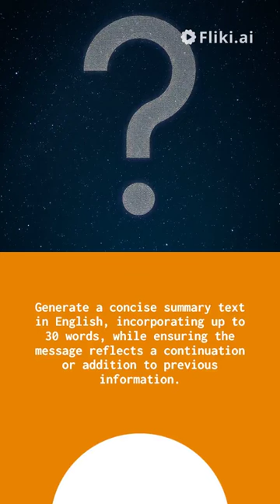ISRO - A real interdisciplinary organisation